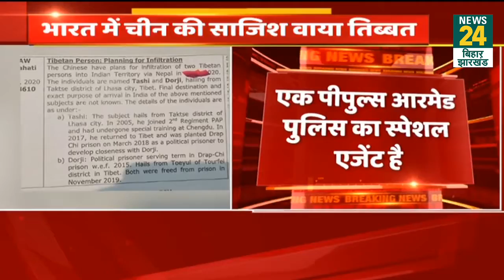BREAKING: भारत के खिलाफ चीन-पाकिस्तान कर रहा है साजिश